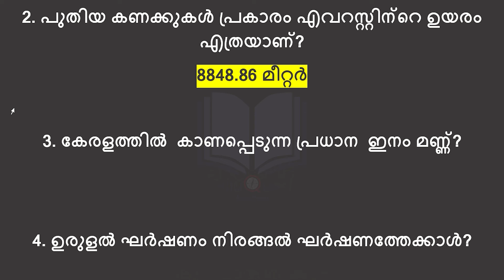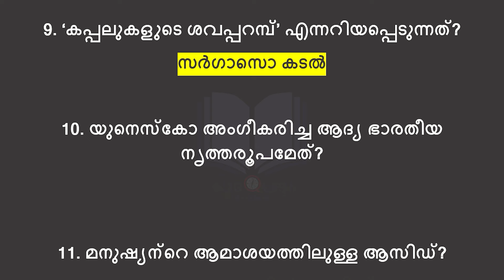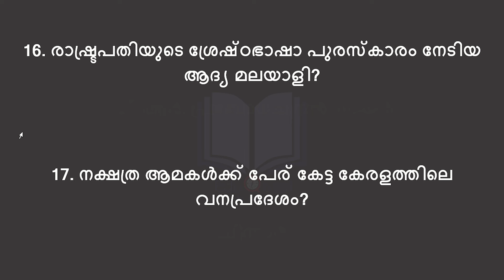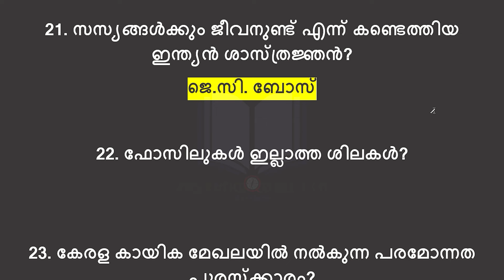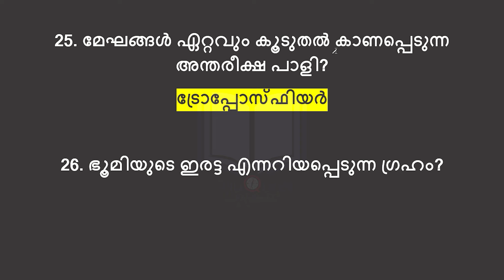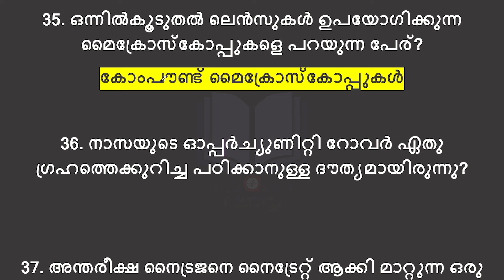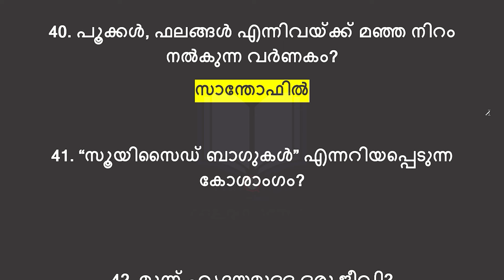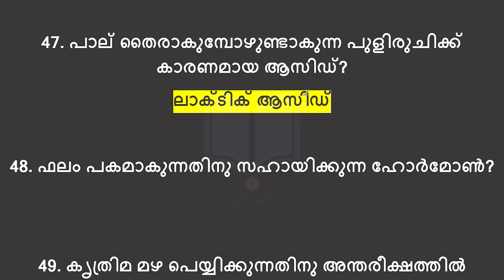50 Rank Making Questions | LDC-LGS | DEGREE PRELIMS | PC | SI | LP-UP | CPO